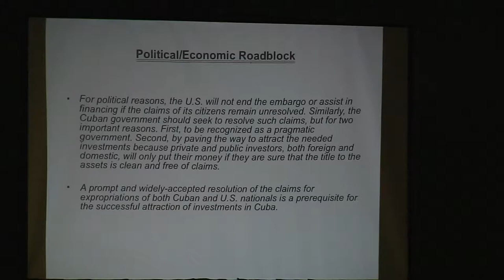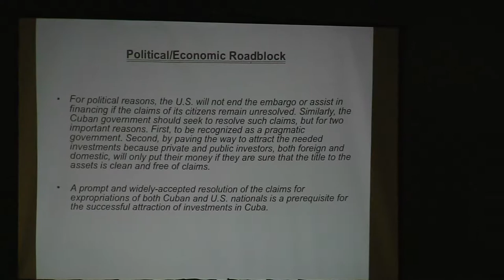2-2 Coordinating U.S. and Cuban Legal Principles to Resolve Property and Damage Claims